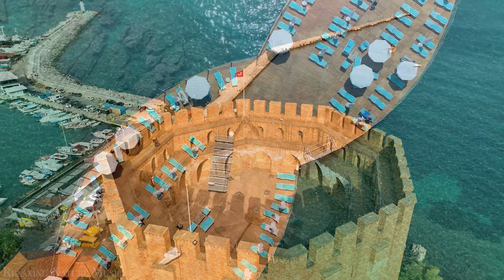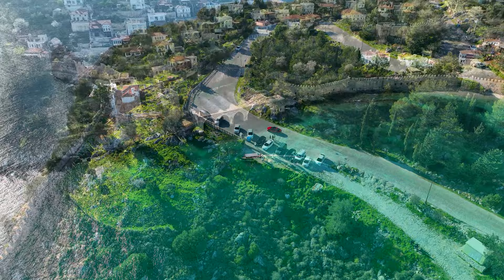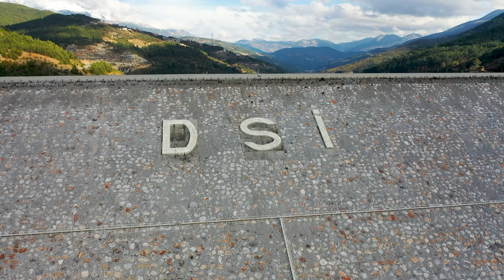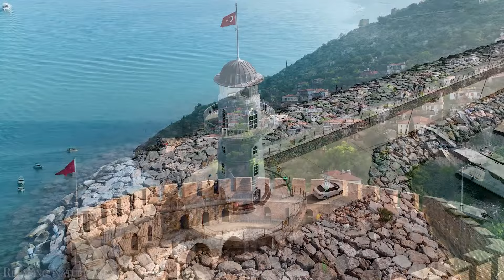Alanya, Turkey 4K Ultra HD • Stunning Footage Alanya | Relaxation Film With Calming Music | 4k Video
Alanya is a district in Antalya Province, Turkey. It is a beach resort city and a district in the Antalya Province on the south coast of Turkey, in the Mediterranean region of the country, 138 km east of the city of Antalya. Enjoy this 4K Scenic Relaxation film across the incredible landscapes of Alanya

👉  👉  Welcome to the "Relaxing Nature Music'' channel.

⏩ I hope my music and work brings you lots of peace and relaxation to your day.

⏩ Enjoy the colors of nature with 4K resolution. Great for 4K TVs !. Music for relaxation, sleep, meditation, yoga and learning. Sit back, relax and enjoy :)

© Music copyright by BEO Entertainment
• Very important!! All rights to pictures and music in the video belong to the authors! The channel introduces music under the CC license.